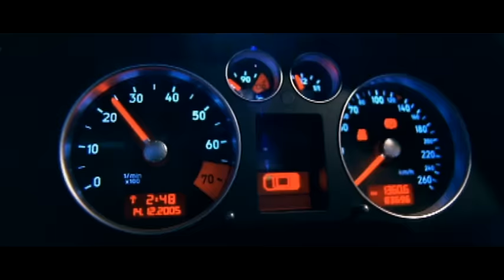Nâdiya - Tous ces mots (Clip officiel) ft. Smartzee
Plus de clips de Nâdiya :
Tous ces mots que l'on se jette
Tous ces cris que l'on nous tend
Qui s'échappent de nos fenêtres
Et qui font du mal à nos enfants
Tous ces mots et tous ces gestes
Qui nous blessent avec le temps
Comme un tour que rien n'arrête
Et qui sèment le trouble et le tourment